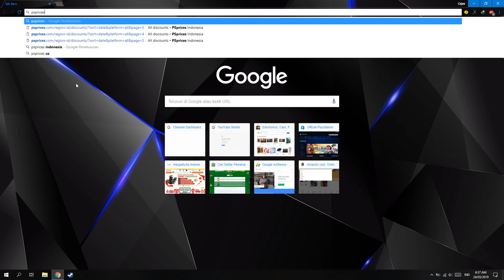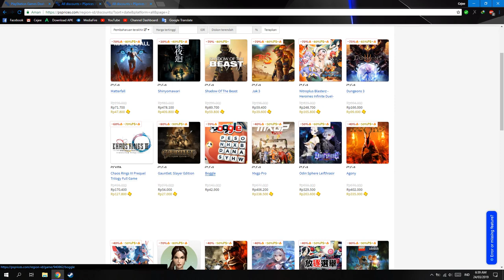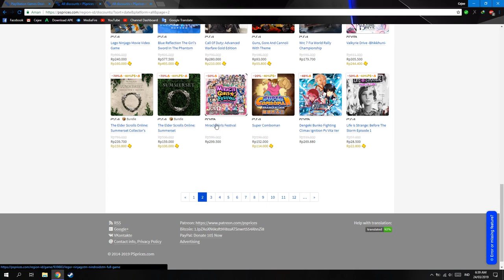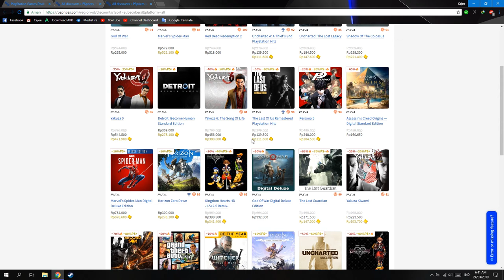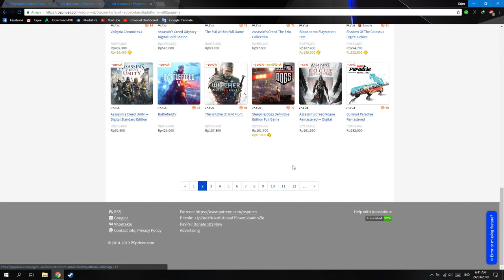Cara Cek Harga Game PS4 Diskon Lengkap!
oke bang,kali ini guwek akan memberikan sebuah video tutorial bagaimana cara mengecek game yang sedang diskon di ps store,karena kalau liat langsung di psnya atau websitenya agak pusing dan kadang gak semua game muncul.

PSU : Gardu Listik
VGA : Bawaaan Mobo
FAN : Kipas Turbin
Processor : AMD Athlon x64 0.1 GHz
Motherboard : Motherboard Mati
HDD : Harddisk PS2
Casing : Kardus&Triplek
Monitor : GG 55 inch Curved Edition
Memory: 128MB Cap Tiga Setang
Headset : Samsul Wireless Edition(Emang gak ada kabel,karena digunting)
Mouse: Virtual Mouse
Keyboard: Virtual Keyboard
Kursi: Kursi Taman